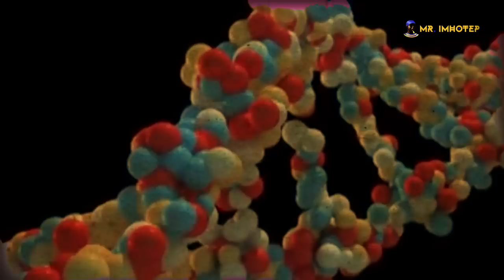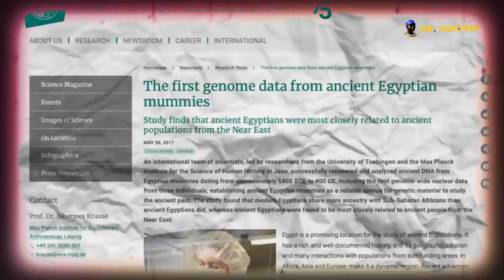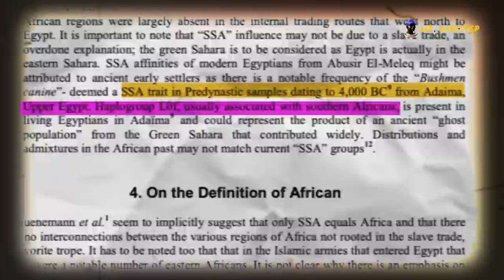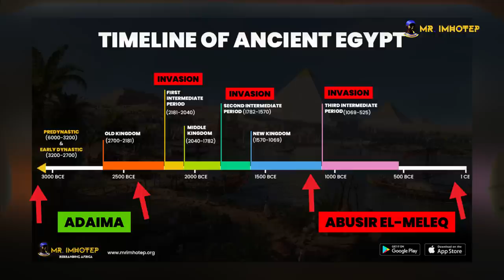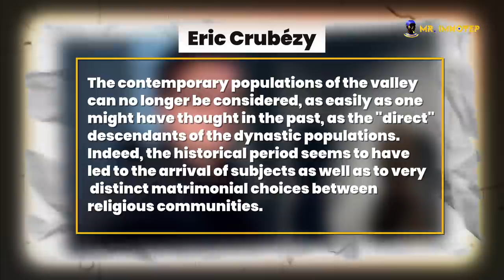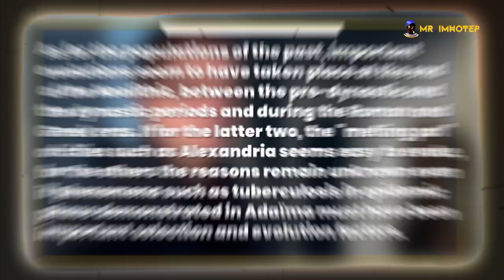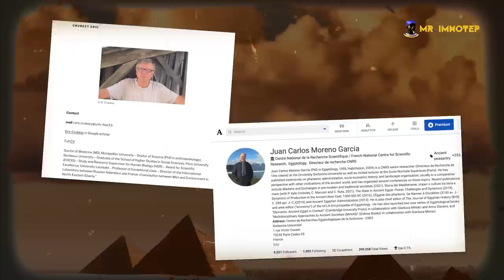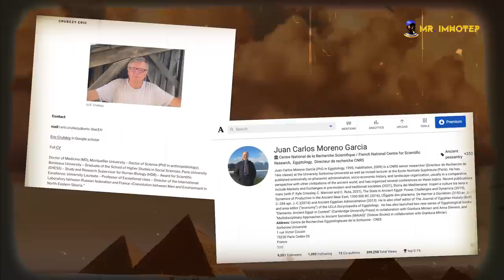Are Modern Egyptians The Real Egyptians? DNA UPDATE 2024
This is the everything we know about ancient Egyptians DNA in 2024. What is your opinion about this topic? Do you agree with the scientists or disagree with them?